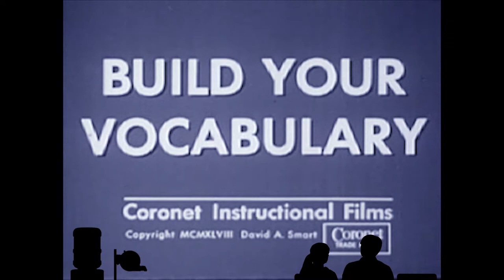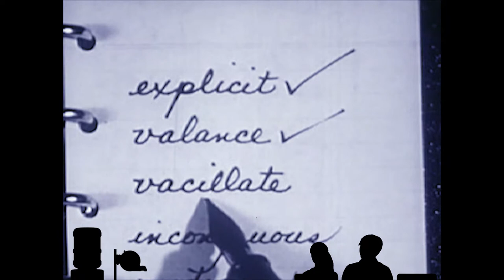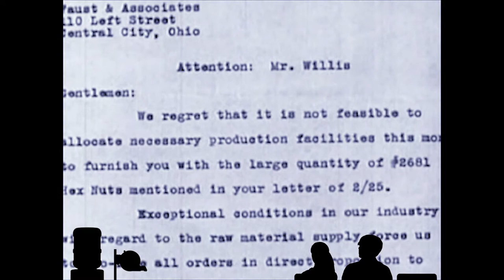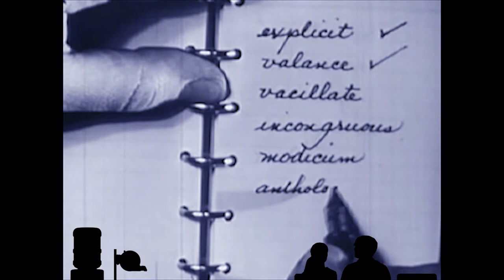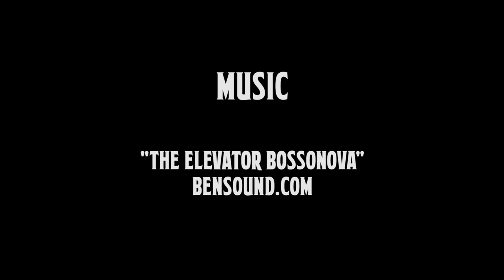Purgatory Theater - Episode 01 - Building Your Vocabulary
Brad and Janet Mulligan are newly dead. Instead of being sent to the proper afterlife, they find themselves stuck in Purgatory Theater, watching an endless stream of bad educational films while they wait for help from an incompetent Reaper.

Episode 01: Building Your Vocabulary.  Remember when every well-spoken person carried around a vocabulary notebook everywhere?  Neither do we!  Enjoy the nonsense as the bumbling Mr. Willis fails to earn the respect of his family & city council members alike.